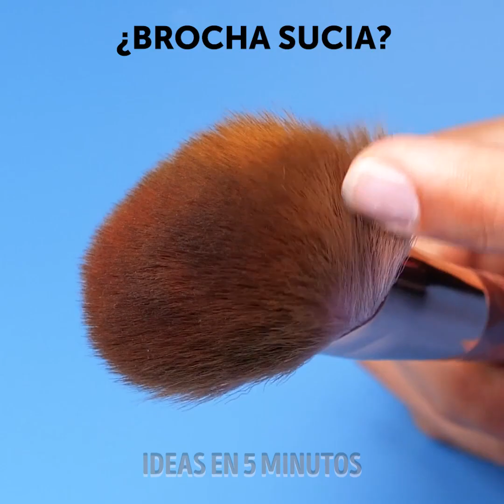25 DISPOSITIVOS SORPRENDENTES DE BELLEZA QUE QUERRÁS PROBAR PRONTO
MARCAS DE TIEMPO:
01:22 Removedor de esmalte
02:13 Tatuaje de cejas
02:39 Delineado de ojo de gato
05:27 Removedor de papada